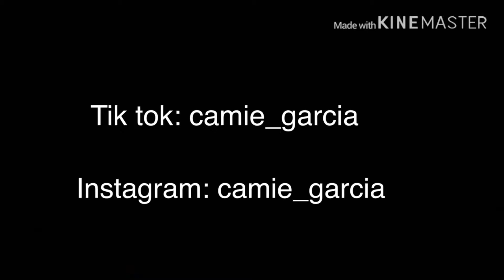Reacción a videoclip Madonna ft. Maluma. Medellín 😱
Quise cambiar y probé hacer una video reacción a un videoclip! Les copa?